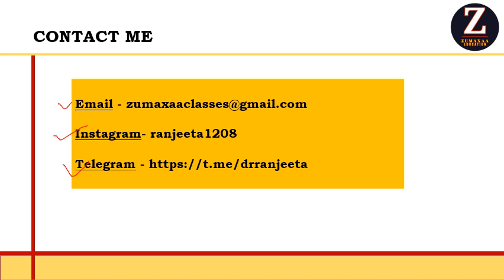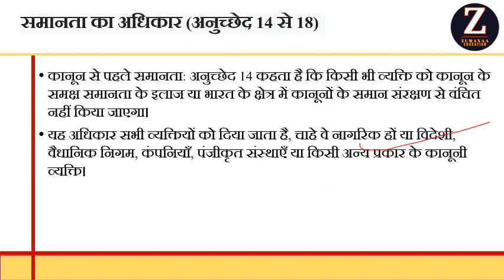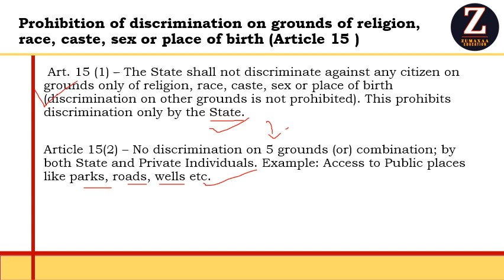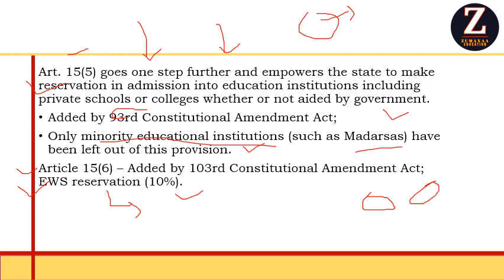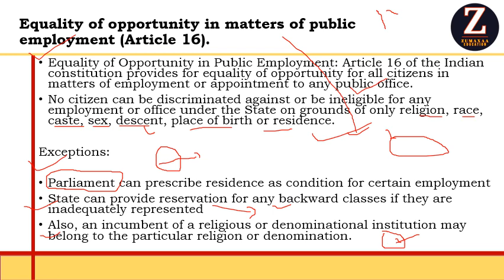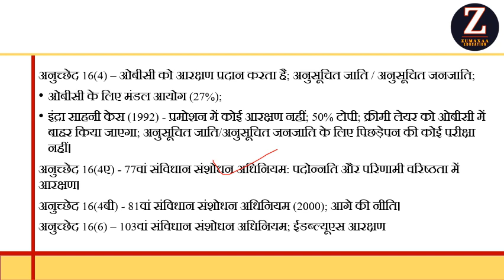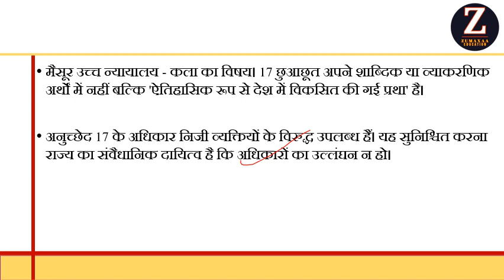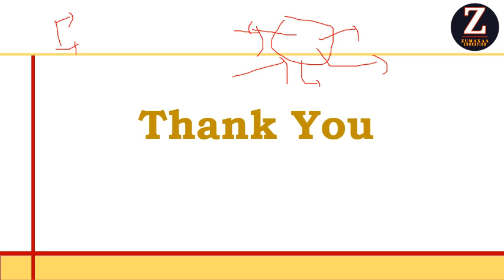Polity - Fundamental Rights (Part 2)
read Polity in details scientifically , and attempt all questions .

Zumaxaa channel provide one-stop solution to all aspirants preparing for UPSC, SSC, State PCS, and any other government exams. Everything about IAS and UPSC preparation - History NCERT, Polity Series, Science and Technology MCQ, Geography through Maps, General Awareness, Environment, Power of 10 Minutes and many other topics are covered.

to download .pdf of all the recorded sessions, latest update and any other information related to new series planned etc. You are precious to us, for any questions/feedback, feel free to write to